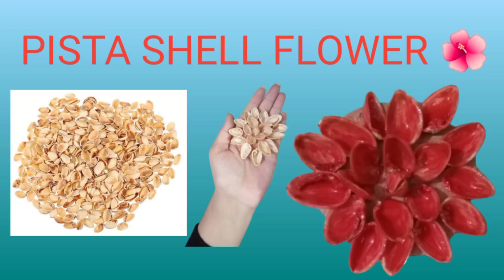pista shell flower 🌺/ Resuse pista shell/ how to make a flower/ Diy ideas/ paint on flower/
In this video you will learn how to make a pista shell flower